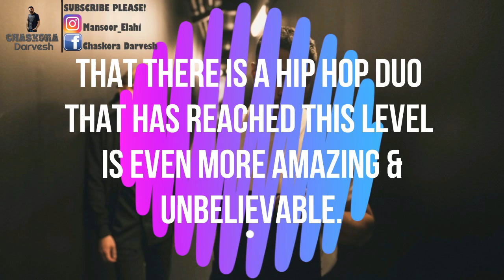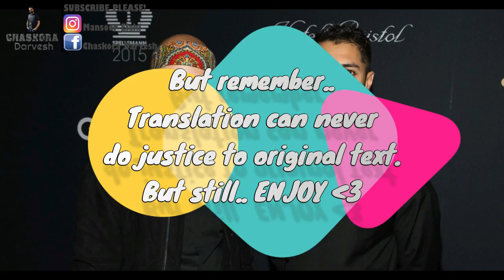Spis Din Syvende Sans 🍴 Eat Your Almanac 🗓 Oslo Spektrum 2017 🇳🇴 Karpe Diem ❤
SONG LYRICS:
(This song is all about making your life and don't let someone else to make plans for your life or dictate you)

Did you know that if my life was a schedule (time plan)
You would have been the gym period that we had when we were children
Did you know that my bank account is your account
Isn't that okay? Is'nt that nice?
Another thing to press the PIN code into..
But I rolled the world for you, you rolled the glass on me
Which gave me a stain on my shirt which turned me into an asshole
You say I'm superficial, both get rabies
The fact that you are a part of my plan should make you overexcited, bitch
Do not ask me to get any structure in an industry full of dickheads
I am in a place somewhere between tits and my parents' culture
Me and Magdi do what nobody has ever done before
"Cross on the throat, knife In the heart until mom and dad are dead" (Children in Norway say this phrase to emphasize that they are talking truth)

[Hook: Chirag]
You had a plan for me
You had a planer
I kick the planer
We do not have a plan anymore
Because you ask for a little too much, ask for a little too much
You ask for a little too much stuff
Request a little too much, ask for a little too much

Do you remember I used to be a nerd?
In the corner of the schoolyard sipping Kuli out of curved straws?
But all that was before creeped to the cross..
They cry in the Porsche while we smile in Toyota
A true giant is generous
Die for your friends or die friendless
And mom said a crow can not be painted to anything else
But even a crow swan dives sometimes
The only relief with it is when the feather hits water
The paint runs off and everything that the mother said was true
I remember she said "Cross on the neck, knife in the heart
Till me and dad are ashes and you are done with concerts"

[Outro: Magdi]
Eat
eat your almanac
Then eat
eat your almanac
Then eat
eat your almanac
Then eat..

Artist: THEGAS